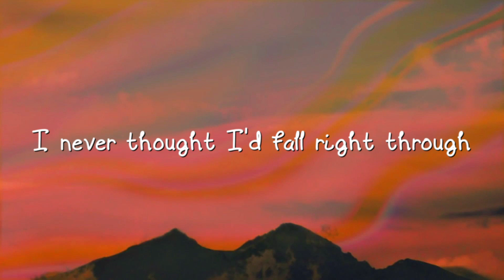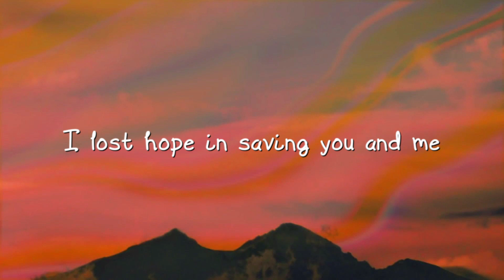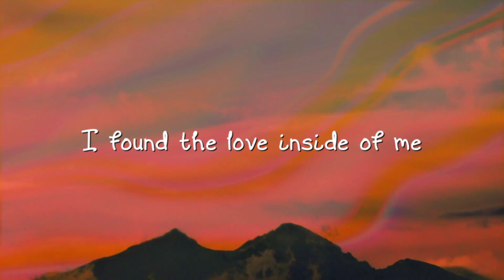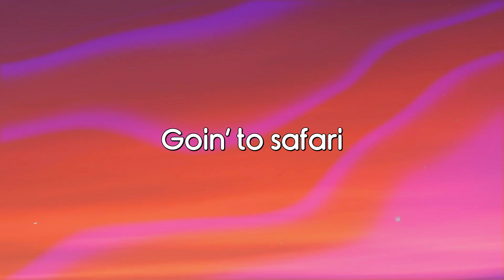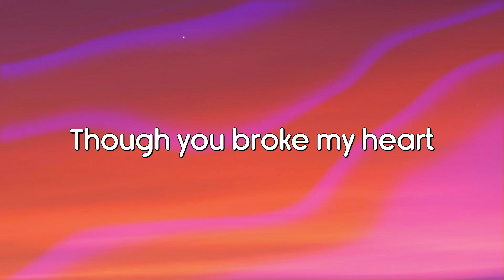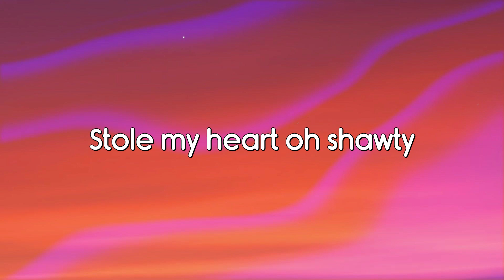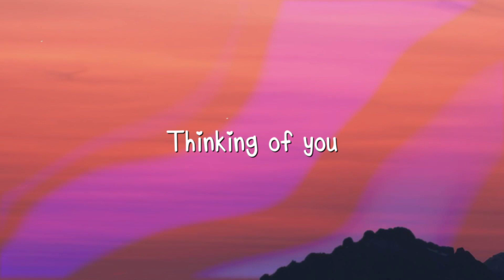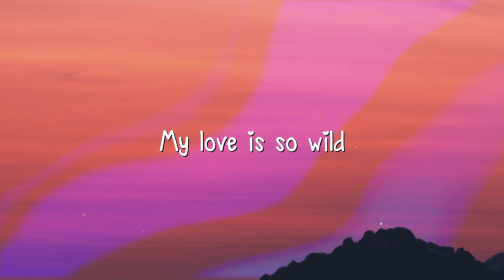Hero - Cash Cash {Lyric Music} 🥂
Hero - Cash Cash {Lyric Music} 🥂  Hero - Cash Cash {Lyric Music} 🥂